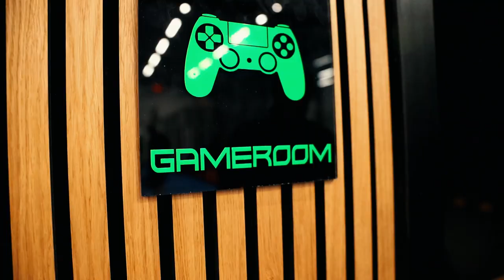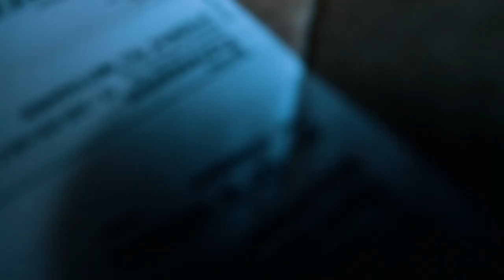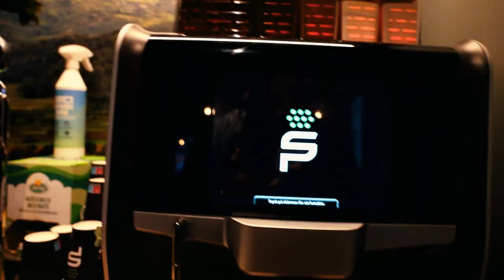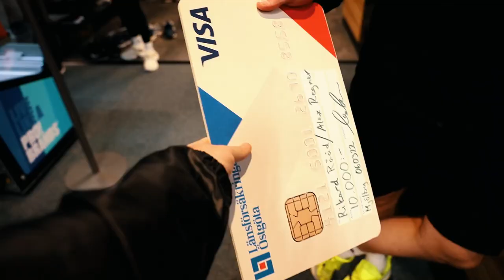BÖTFÄLLD I MJÖLBY UNDER TÄVLING 🙈 - VLOGG 66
Göteborgsligan drar till Mjölby för att vinna poäng men det blir en tuffare tävling än väntat. Jag gör min första tävling med nytt rack och vi får se om jag kommer fortsätta eller testa något nytt på nästa. Vi får en rundvandring på nya hallen som är helt magisk och Hamis jakt på tenniseliten fortsätter.

Följ mig gärna på instagram @patric.persson och lyssna på vår podcast "Padel med proffset och jag" finns på iTunes och Spotify.

Tack för att du kollat!